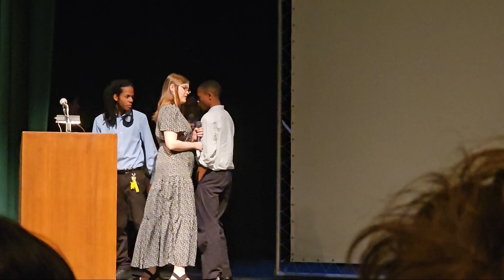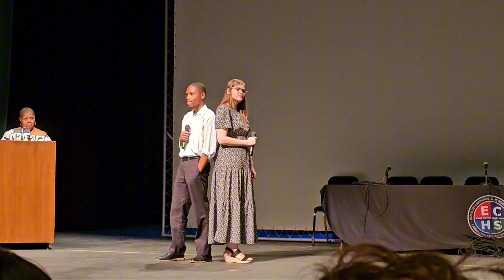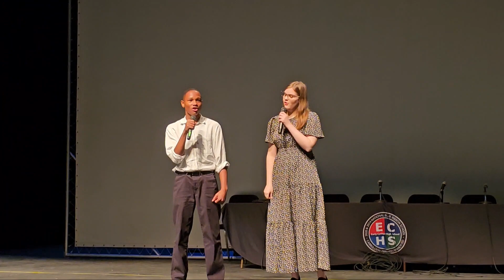Black History Month Presentation singing portion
Thank you Black student union and Ivory